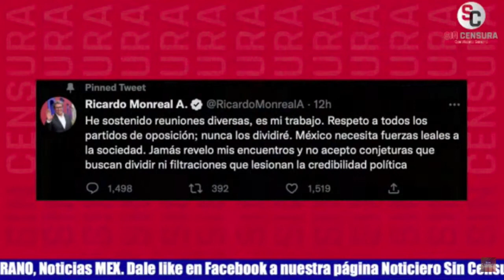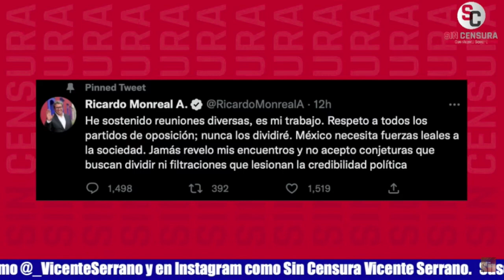¡QUADRI NO TIENE MADRE POR DEFENDER EL PORFIRIATO! ASEGURA RICARDO SEVILLA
El escritor y periodista colaborador de LosDatosDurosMX e Informativo Basta Ricardo Sevilla analiza que Gabriel Quadri le llame “bandoleros” a los héroes de la Revolución Mexicana y defienda al dictador Porfirio Díaz al decir que su régimen de 30 años fue un “gobierno legítimo”... Considera que no tiene madre